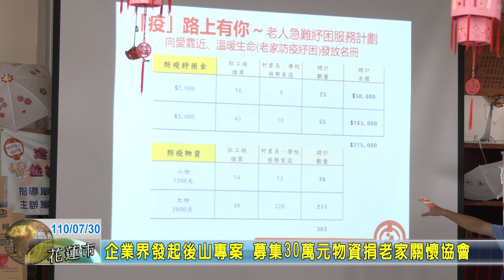20210730 10 企業界發起後山專案 募集30萬元物資捐老家關懷協會